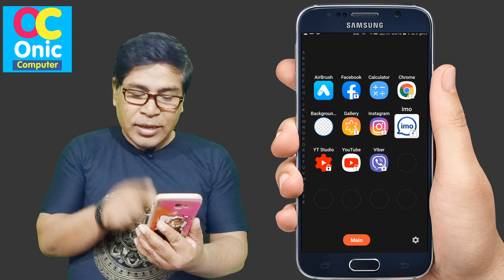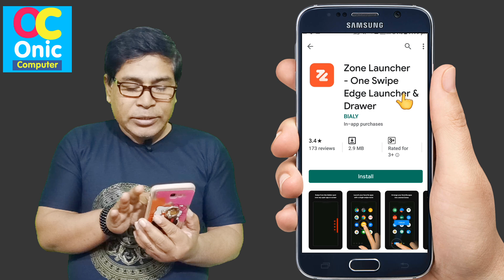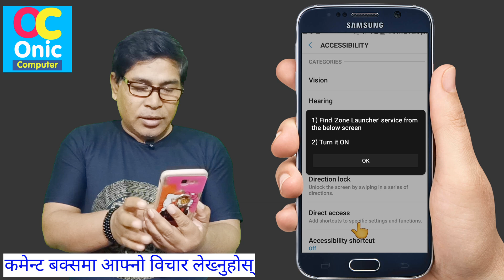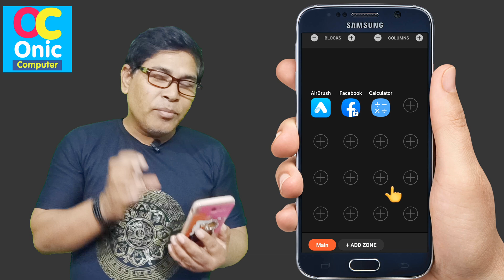मोबाइल एप ओपन गर्ने विल्कुलै नयाँ तरिका बारे सिक्नुहोस् Launch App With a Hidden Spot, Secret Trick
Android Tips and Tricks in Nepali
App Drawer App
Some Popular Videos in Channel
5. Your Name in Voter List
7. Type in Nepali on Mobile
9. Pay Electricity Bill From eSewa
10. Your Mobile Original or Duplicate
About Zone Launcher App:
Launch ANY app from ANYWHERE with a single swipe gesture

A smart hidden launcher that works on top of ANY app. You don't have to uninstall your current launcher. This one works beside any other launcher.

Features

★ A single swipe technique guarantees the shortest time to find and launch any app.
★ Launch any app from anywhere through a customizable hidden spot.
★ Arrange shortcuts into easy to reach Zones (Categories).
★ Add apps, shortcuts or action buttons.
★ Customize every single aspect of the app from colors, backgrounds & icons.
★ Easy to learn and use.
★ Small memory usage.